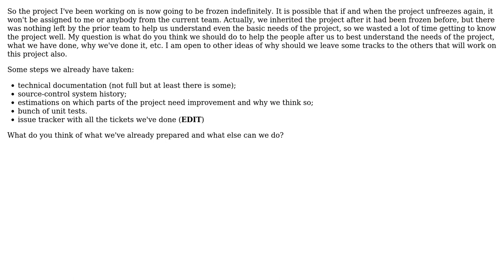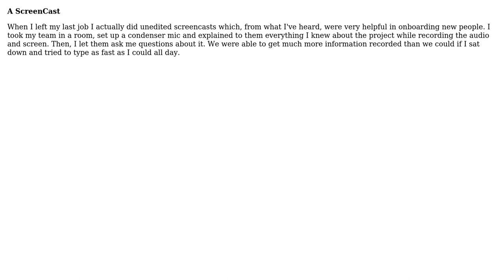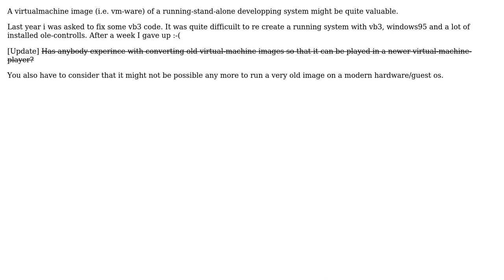Project frozen - what should I leave to the people after me? (5 Solutions!!)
Project frozen - what should I leave to the people after me?

With thanks & praise to God, and with thanks to the many people who have made this project possible! | Content (except music & images) licensed under CC BY-SA | Music | Images & others | With thanks to user Ryan Hayes user nyxz user Michael Kohne user Menefee user lwm user k3b user gnat and the Stack Exchange Network Trademarks are property of their respective owners. You are responsible for your own actions.